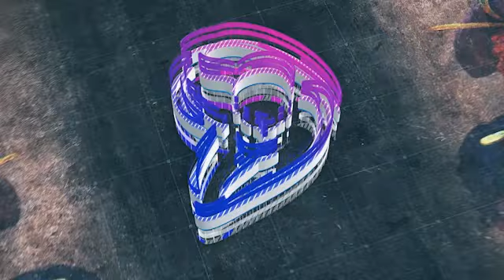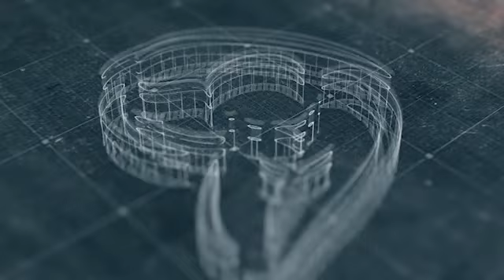rayalaseema food uggani making